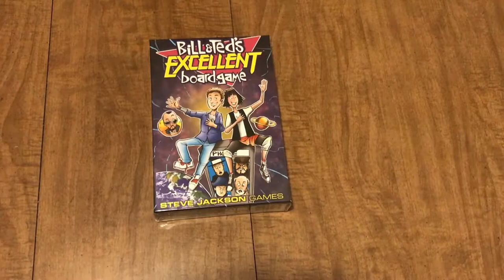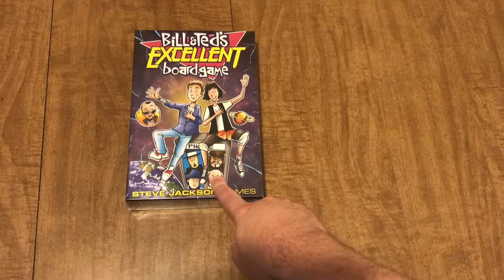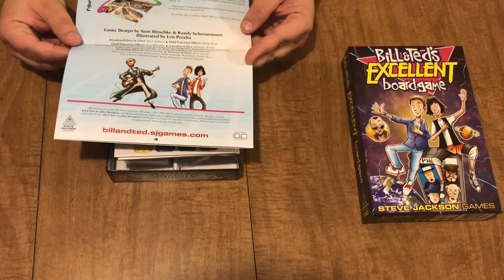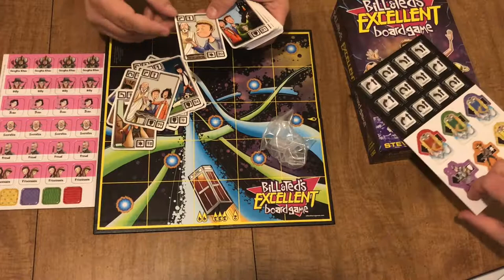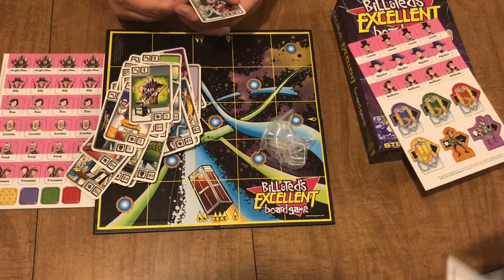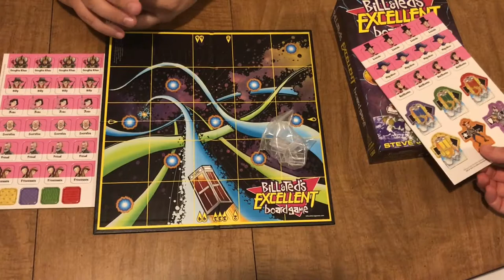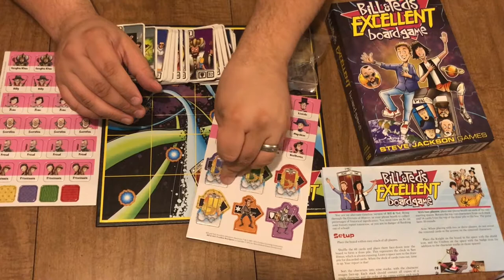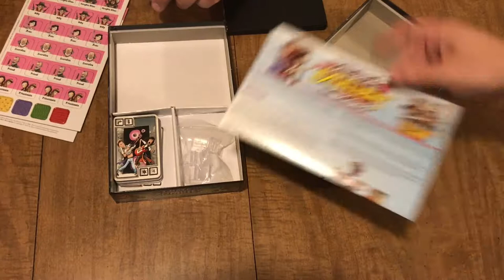Bill And Ted's Excellent Board Game Unboxing - Gaming With Swag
Chris an Dean Unbox Bill and Ted's Excellent Boardgame by Steve Jackson Games. First look at this awesome game where you can Be Excellent To Each Other!

Let me hear your thoughts on what you think of this video.